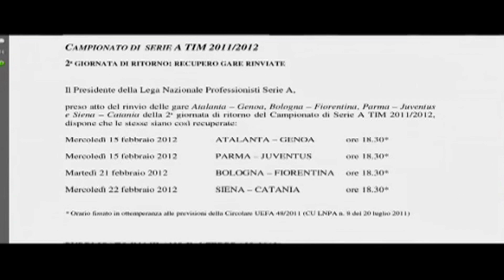Serie A nel caos: partite rinviate per la neve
Servizio di Giaime Grieco sulle partite rinviate nelle ultime tre giornate di Serie A.
Il problema sono gli stadi o l'organizzazione del calendario?

Montaggio di Manuel Grieco